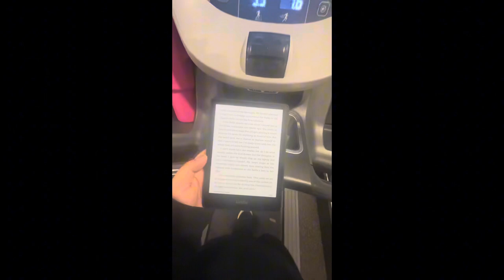Spend the day with me/ GVL, SC Diaries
First vlog, was a monday aka my day off with my gf and sister. Did some work at a local coffee shop, roamed the mall and then i went to the gym and had ramen. Super chill start of my week! Hope you love it !!